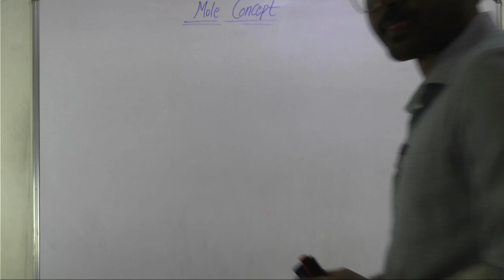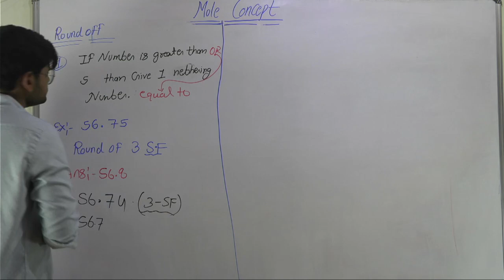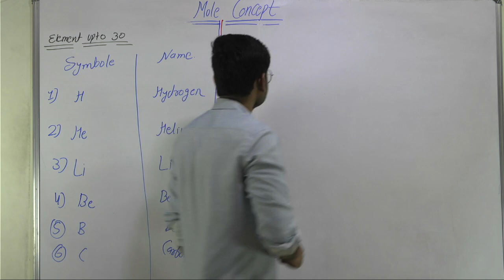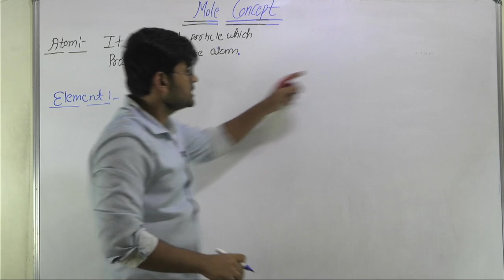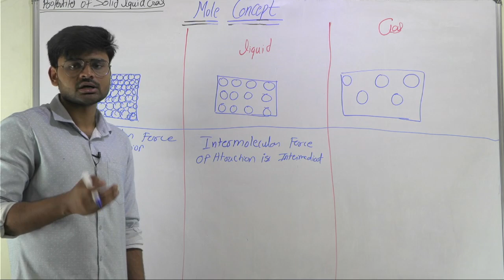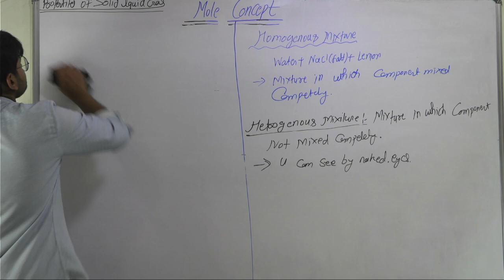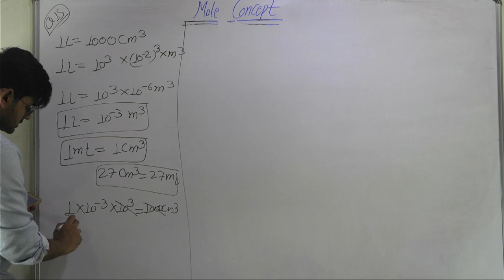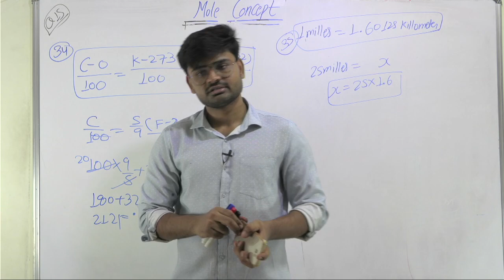JEE:Mole Concept|what is chemistry | CLASS 11TH CHEMISTRY | L02| PRIYESH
Please join telegram Group  So I Can Clear Your Doubt And provide regular assignment and mcq question

MOLE CONCEPT
LECTURE NO:01
topic :
What is chemistry
what is atom,compound ,molecules
properties of solid liquid and gas
types of subtance
homework discussion

MOLE CONCEPT
LECTURE NO:01
topic :
BASIC CALCULATION
FUNDAMENTAL UNIT
DERRIVE UNIT
UNIT CONVERSION
significant figures rules